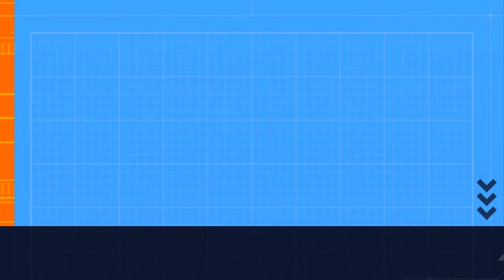WHAT CAUSED RED BULL'S UNDERPERFORMANCE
WAS IT THE SETUP OR THE DAMAGED FLOOR THAT CAUSED THE POOR RACE PACE